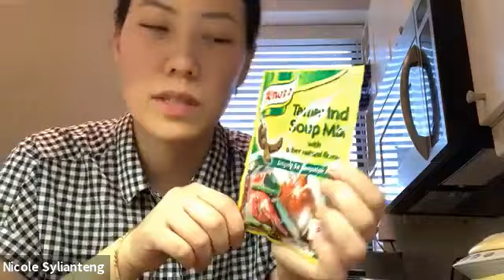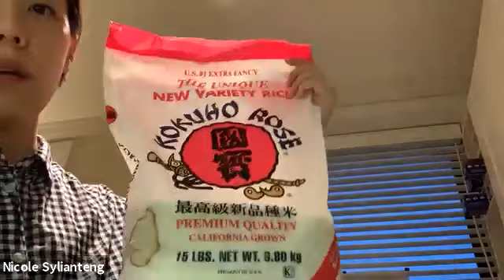Pork Tamarind Soup & Sweet Avocado Snack with Nikki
A viewing of the class on Pork Tamarind Soup (Sinigang na Baboy or Pork Sinigang) and a Sweet Avocado Snack from the Philippines with the amazing Nikki.